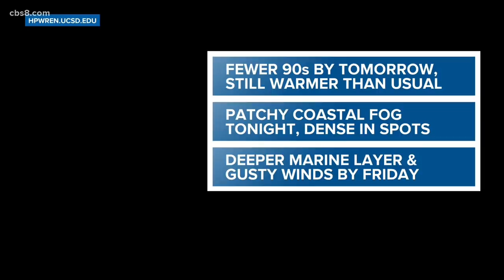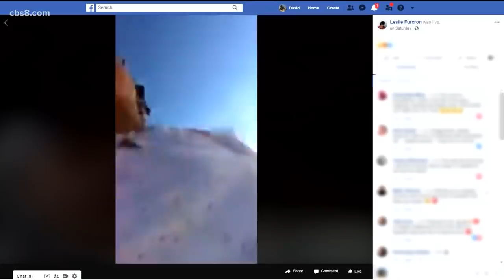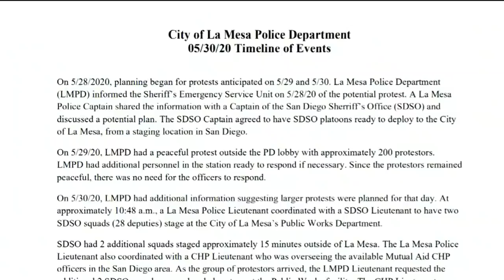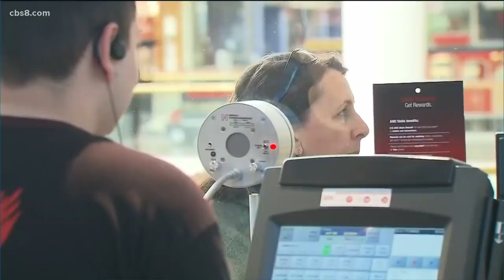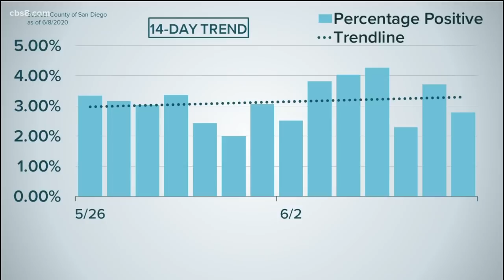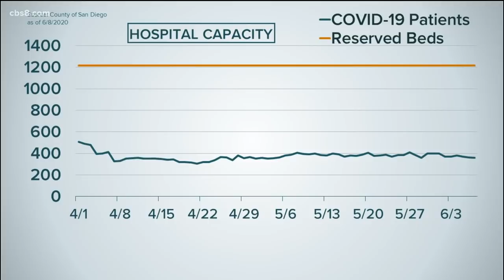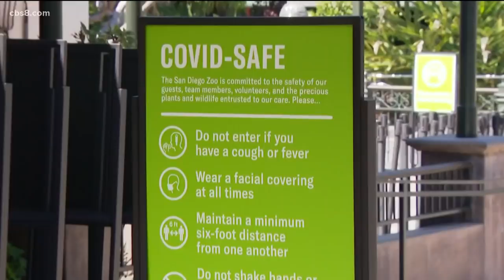San Diego County Top Stories: June 10, 2020 - 5 p.m.